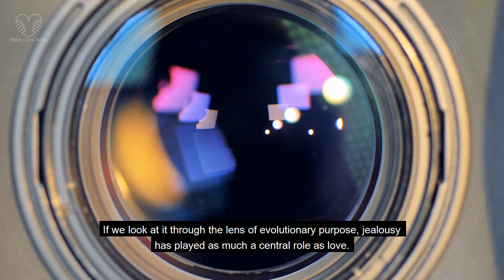Why men and women feel jealousy differently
If we look at it through the lens of evolutionary purpose, jealousy has played as much a central role as love. All of us must have felt possessed by this green monster at some point in our lives. Whether you find your girlfriend complimenting her male best friend on how he transformed into a hunk, or you spot your husband (or boyfriend) scrolling down the profile of one of the girls from your gang and see the gleam in his eyes – you surely feel that pang of rage and sometimes fear, and begin to wonder if things are at stake.

Rooted in evolution

Jealousy, very much like all other primitive emotions (joy, sadness, love, liking and disliking) developed as a response to ecological challenges faced by our ancestors. In a way it helped to curb infidelity between partners/parents so that their children were taken care of and their reproductive success was guaranteed. But then with the evolution of society, culture and political identity, this emotion too changed its form into the likes of more complex emotions like humility or nostalgia. And just like men and women feel all emotions differently, jealousy too is no exception.

We have to understand the nature of contribution that each parent makes towards reproduction – which is different. Therefore the kind of jealousy that men feel is more sexual in its nature.